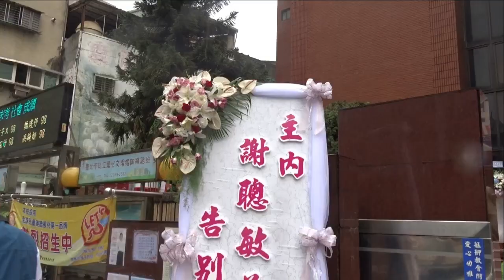謝聰敏弟兄安息禮拜 03【出殯行列】